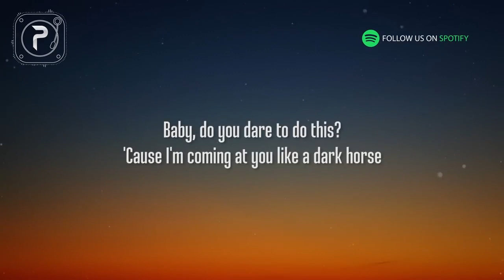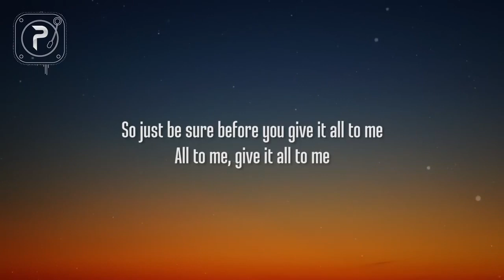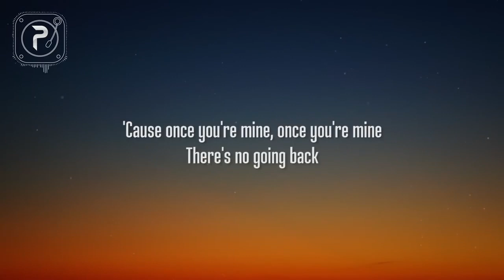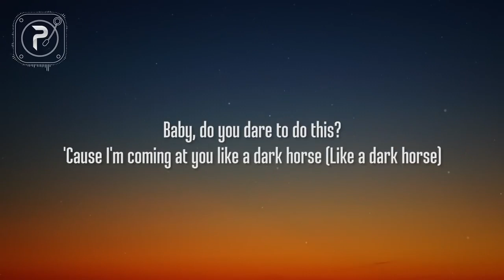Dark Horse Katy Perry Lyrics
Dark Horse
[Katy Perry]
Source: LyricFind